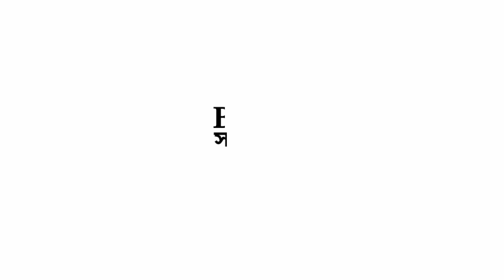আপনিয় বনসাই করুন সহজে অল্প সময়ে।You can easily do bonsai in a short time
প্রিয় বন্ধু
ধন্যবাদ .….….